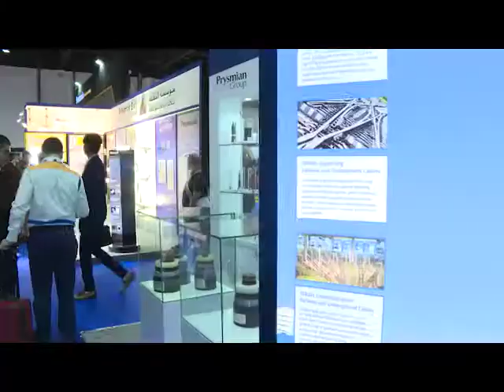来看看中东电力展上的那些杰出企业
中东电力展